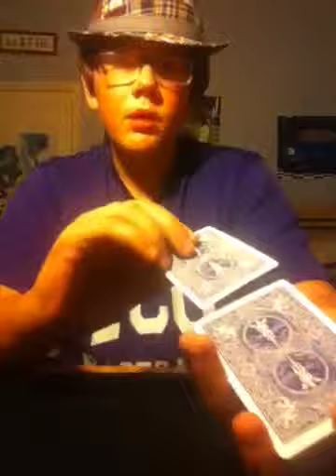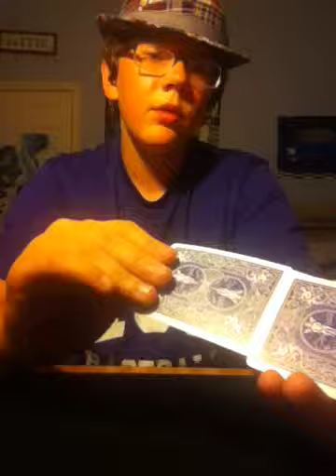4 jacks trick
A very old card trick